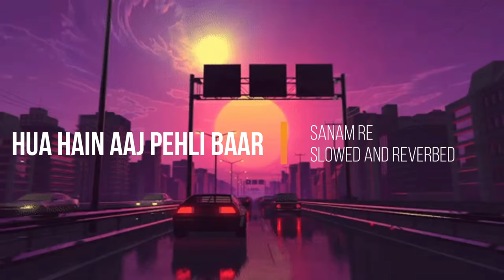Hua Hai Aaj Pehli Baar from Sanam Re (Slowed and Reverbed)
Our original song Dealt Thru is out!
Na Raazi, our new song will be released on January 5th!
Here are some social links and streaming links where you can hear them,
The songs will be out on all platforms!